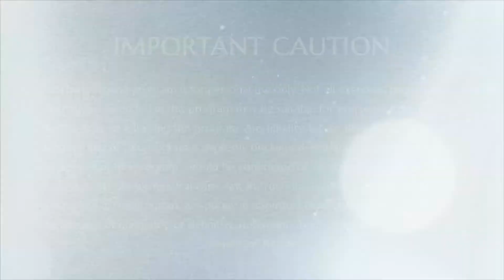Healing Can Do Miracles || Part 1 || Healers Initiation || 08 August 2005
Name of the Convention: Healers Initiation
Title: Healing Can Do Miracles Part 1
Venue: Adi Kailasa, Karnataka, Bangalore, India
Date: 8 August 2005

In this video the Supreme Pontiff of Hinduism HDH Bhagavan Sri Nithyananda Paramashivam explains about healing others. HE asks the delegates: “What would you do, if your greatest enemy came and wanted healing from you? Would you be so compassionate and loving?” HE makes you to understand that you are doing all this for yourself. It is your responsibility. Love and compassion is a basic condition for healing. He speaks about teleportation and cell phone waves. The delegates have the opportunity to ask questions about spiritual topics like the healing of animals, plants. The Avatar gives the delegates a deep insight into this ancient wisdom and personal experiences.